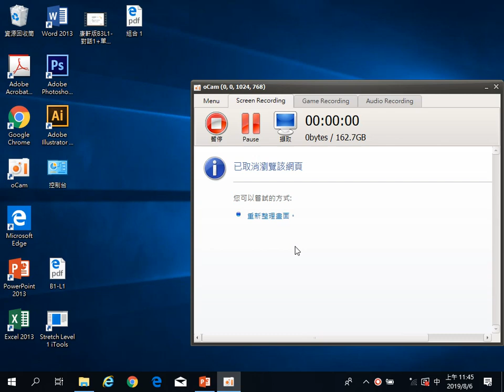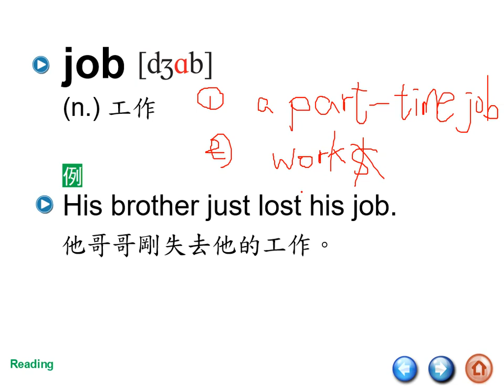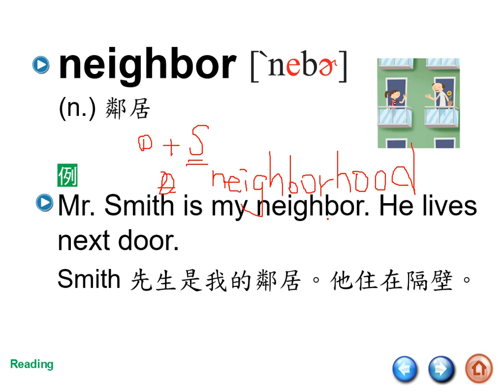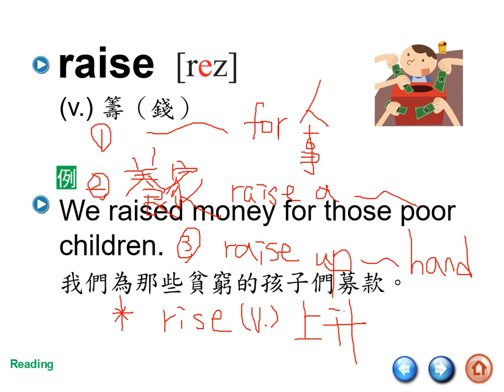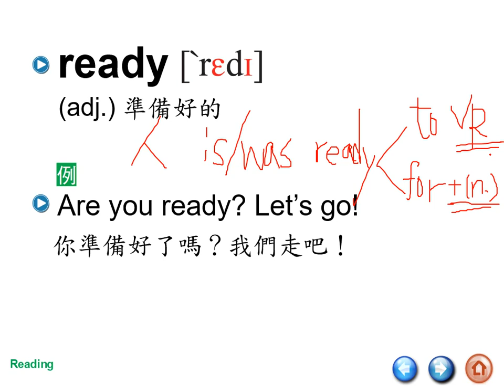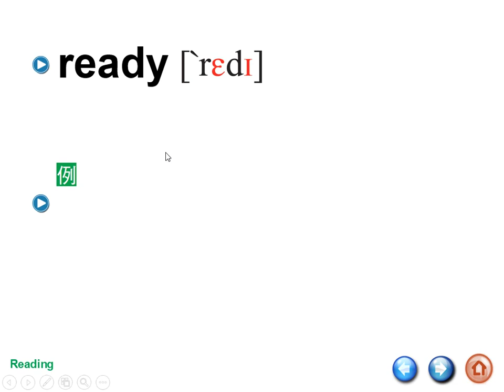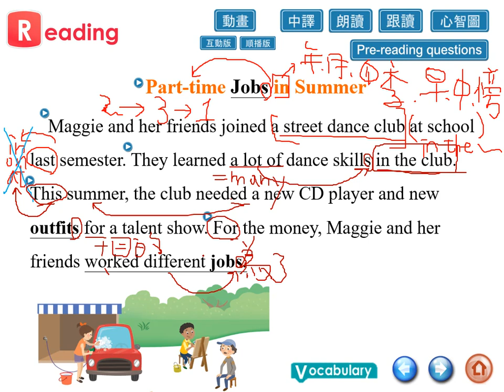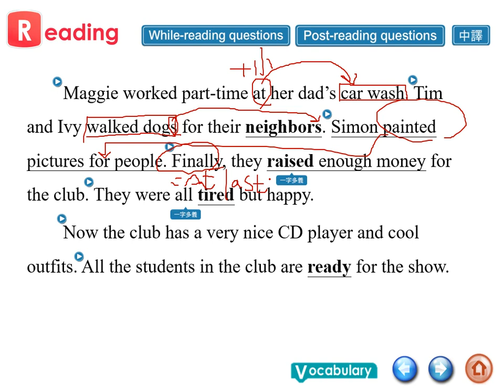康軒版B3L1-Reading+單字-P.8(20190806)